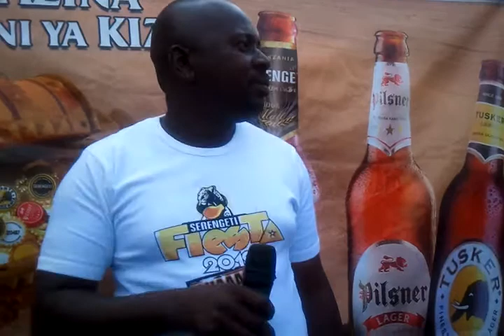Serengeti Fiesta Soccer Bonanza na G. sengo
Ni moja kati ya manufaa yajitokezayo ndani ya uwepo wa Serengeti Fiesta Bonanza.